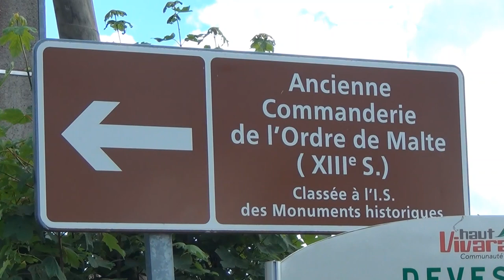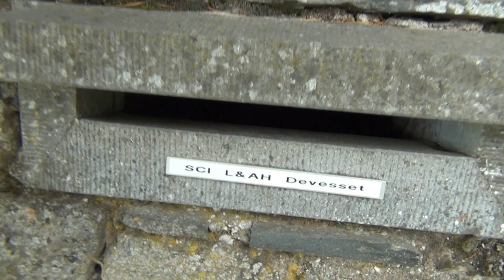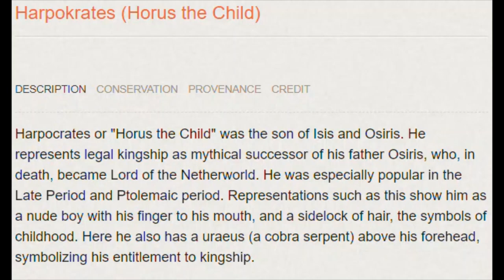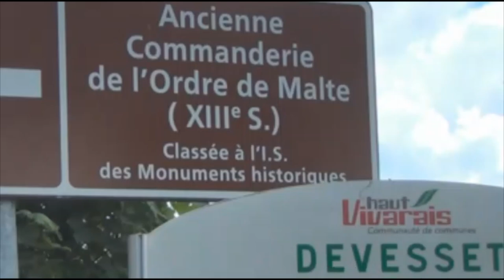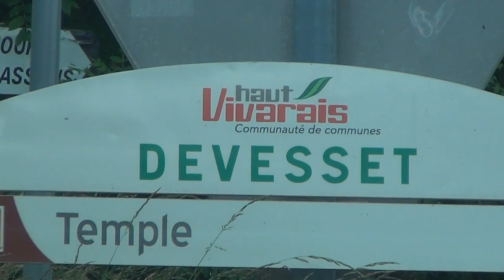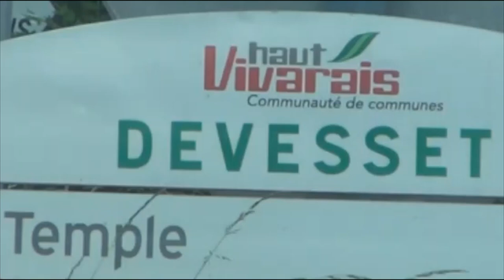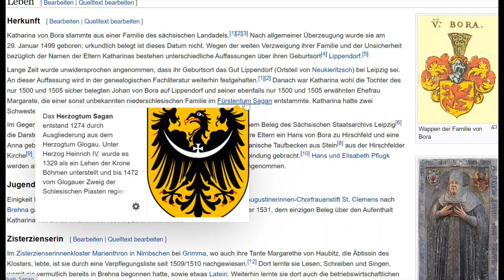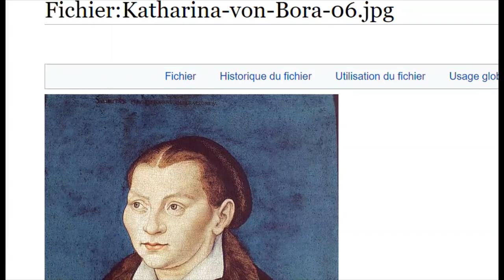Black Goo Horus Statue of Falcon God in Creepy Order of Malta Commandery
I filmed this video one and half years ago in the spring of 2021 and going deeper into the evil organisations and their operations behind the screens related to the nefarious status quo in the world. This is the very first time I upload this video on Youtube, and I welcome you to its Premiere two and half years later, due to the difficult circumstances I'm forced to live under.